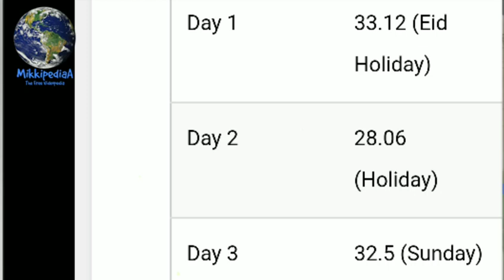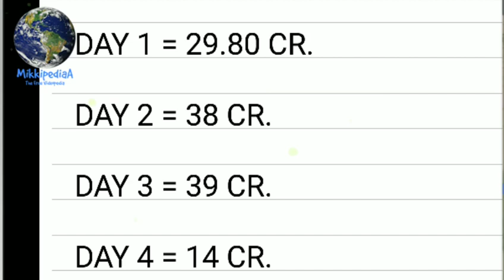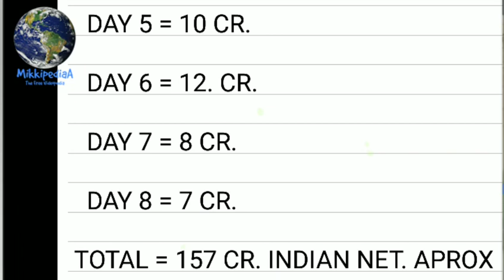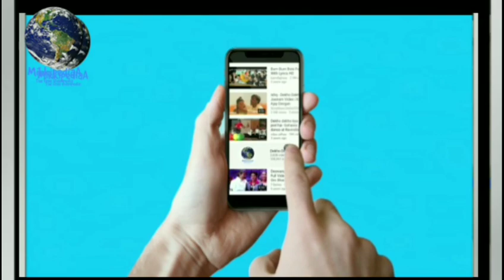BOXOFFICE COLLECTION Race 3 vs Chennai express, Shahrukh Khan vs Salman Khan, Race 3 Collection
Race 3 Collection,Race 3 Boxoffice collection,Race 3 8th day Collection